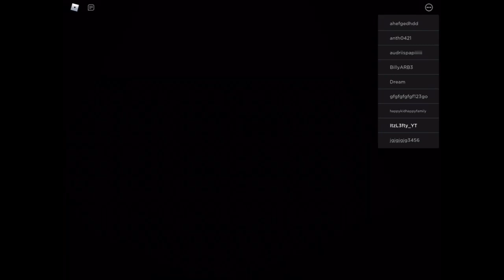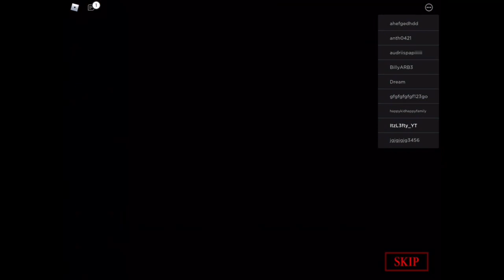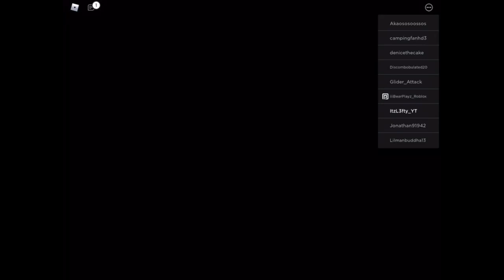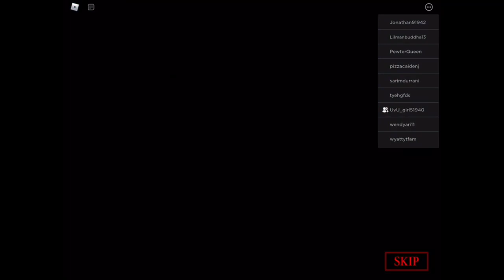PIGGY CUTSCENE CREATOR TEST HUGE UPDATE!!!! (Roblox Piggy Cutscene Creator)